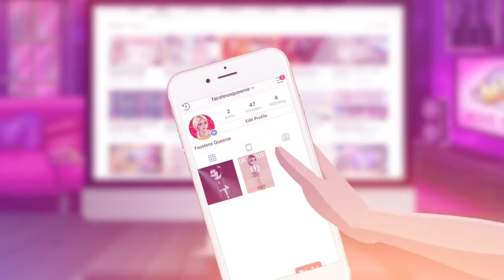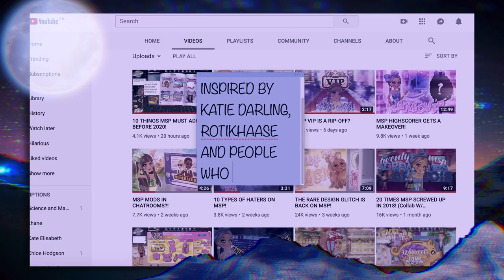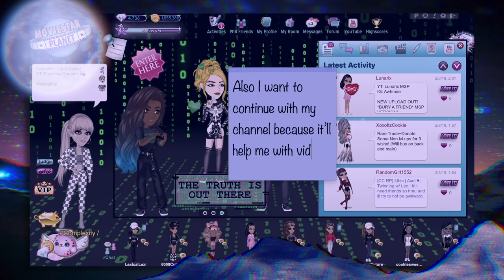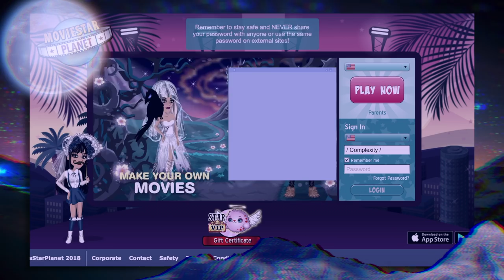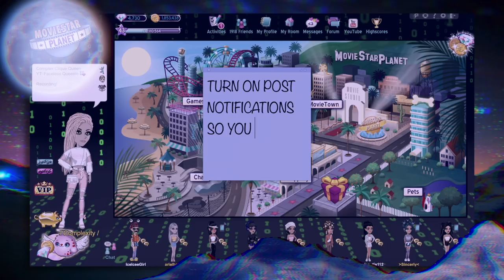We Need To Save MSP YouTube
*Open Me*

Main Accounts:

UK MSP: FacelessQueenie
NZ MSP: Fvceless
NZ Backup: FlawlessQueenie